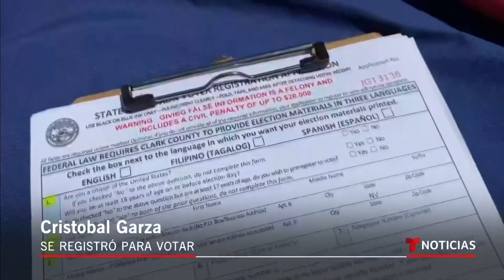El voto latino de Nevada será determinante en noviembre | Noticias Telemundo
Video oficial de Noticias Telemundo. Aumenta la presencia latina en el estado, donde ya son casi el 20% del electorado. De cara a las elecciones de medio término, encuestas resaltan la fuerza del electorado joven, sin vínculos partidistas y decidido a votar por quienes los representen.